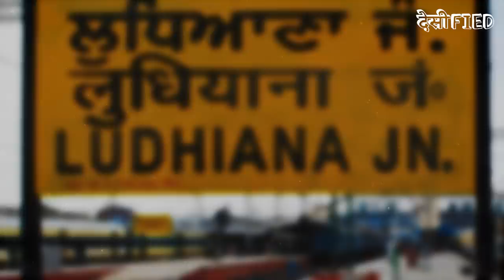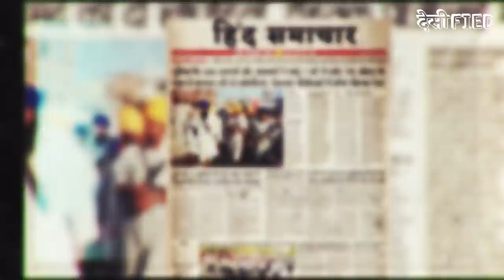Labh Singh & Khalistan Commando Force | लाभ सिंह और खालिस्तान कमांडो फोर्स | Section 420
This week on Desified watch story of  Labh Singh and also known as Sukha Sipahi and General Labh Singh, was a former Punjab police officer who took command of the Khalistan Commando Force after its first leader. He was masterminded of that time's largest bank robbery in Indian history, netting almost 34 Crores. from the Millar Ganj branch of Punjab National Bank, in Ludhiana. A part of the money that Singh stole belonged to the Reserve Bank of India. The loot was used by KCF to purchase weapons.

Next week watch Sarthak Babras's story can loosely be compared to Leo DiCaprio's character in Catch Me If You Can. He didn't want to harm anyone, he just wanted a lavish life for himself."

"इस हफ्ते देसीफाइड के एपिसोड में देखिए लाभ सिंह जो सुख सिपाही और जनरल लाभ सिंह के नाम से भी जाना जाता था, पंजाब पुलिस का वो ऑफिसर जिन्होंने खालिस्तानी कमांडो फोर्स की कमान संभाली. जो भारत के इतिहास की उस समय की सबसे बड़ी 34 करोड़ रुपए बैंक रोबरी का मास्टर माइंड था, इन चुराए पैसों में ज्यादातर हिस्सा रिजर्व बैंक ऑफ इंडिया का था, जो केसीएफ ने हथियार करने के लिए इस्तेमाल किया था

अगले हफ्ते देखिए कहानी सार्थक बाबरा फिल्म कैच मी इफ यू कैन के रियो डि कैपरियो के कैरेक्टर से काफी मेल खाती है जिसकी कहानी. वो किसी को नुकसान नहीं पहुंचाना चाहता था. बस वो जीना चाहता था एक शानदार जिंदगी"

Time Stamp:
0:00 Introduction
1:43 Section 420
2:02 Story of Labh Singh & KCF

Desified is here to cut through the noise and bring to you entertaining and informative explainer stories in a fun, new way.
Learn about nefarious dacoit Veerappan's gruesome crimes in Section 420, dive into what would happen if plastic was never invented, find out how the greatest conman sold the mighty Taj Mahal, travel through India's history with our vivid animated videos. Discover untold, bewildering stories that will unfolding all around you.